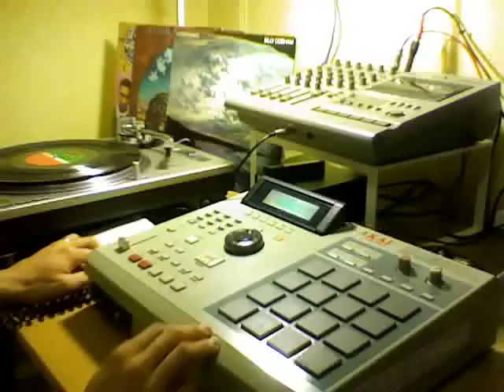Souls Of Mischief "93 'Til Infinity" beat recreated with Akai MPC-2000XL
The beat starts at 1:09. Samples: Billy Cobham - Heather (low pass filter in full effect!, EQed while sampling. I did NOT sample the Souls Of Mischief beat)
Graham Central Station - The Jam
Linndrum Tambourine
TR-808 bass

I lost all the sequence data and same of the sampled data files after posting on YouTube! I've been using Addonics Compact Flash reader on MPC-2000XL, and the next day, the CF card became unreadable on MPC. The CF card was still perfectly readable on PC, but since I foolishly used long name (more than 8 chars before "."), I couldn't copy all the files on the CF card. (MPC-2000XL uses non-compatible file name format for long file names.)
If saved all the files in old DOS name format, I could've saved all the contents on CF card...  So, I take this incident as a lesson, from now on, I'll keep all the MPC files 8 character or less!